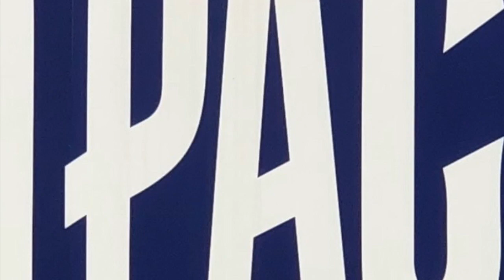FPU HYPE VIDEO '19 HD 720p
Road to Conference

Song Rights to Taylor Swift-...Ready For It